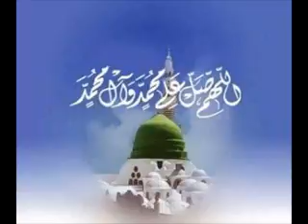Bangla Sirah of the Prophet (S) Part 19 By: Dr. Maleka Begum